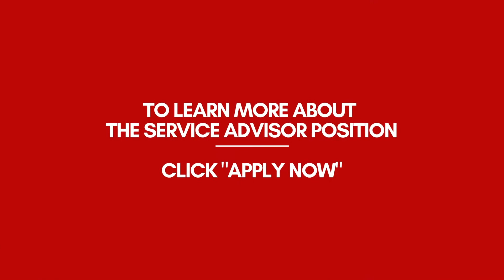We need more service advisors! | Toyota of Grand Rapids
We are hiring more Service Advisors for our Toyota Service Center!
If you have been a Service Advisor in the past, if you know somebody who is a Service Advisor or if you are looking to start a career in an automotive field - reach out to us!